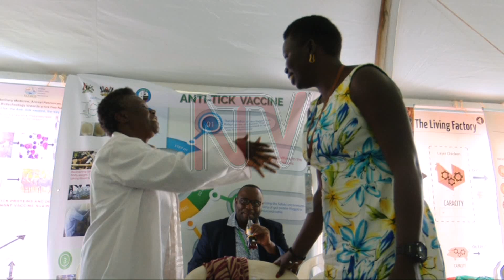OKUTUMBULA TEKINOLOGIYA : Museveni asiimye Dr. Kahwa olw’eddagala ly’enkwa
Omusomesa e Makerere ku yunivasite Dr Margaret Saimo Kahwa omukugu mu kujjanjaba ebisolo aliko eddagala lyavumbudde eritta enkwa eiztawaanya ebisibo n’ebiraalo okukamala.

Dr. Kahwa y’omu ku bannasaayansi abasomesa b’abayizi abeetabye mu  kwolesa tekinologiya avumbuddwa  naddala naddala oyo ayamba eby’obulimi. Pulezidenti Museveni atenderezza omusomesa ono